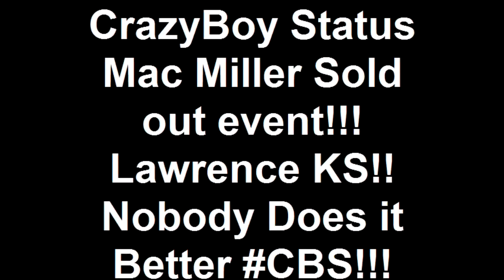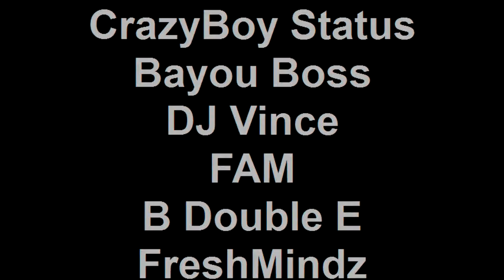CrazyBoy Status Mac Miller Sold out event!!! Lawrence KS!! N